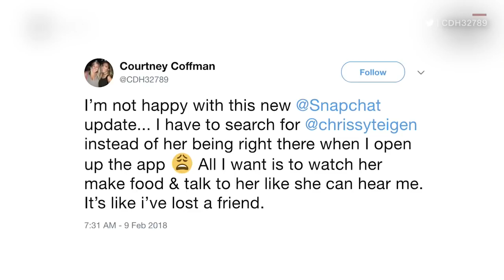Snapchat stock loses $1.3 billion after Kylie Jenner tweet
Kylie Jenner's tweet about Snapchat's redesign sent the company's stock tumbling Thursday. The update has been under fire from users who dislike the new layout.